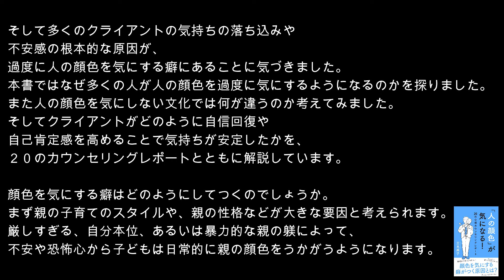「人の顔色」が気になる！⓴の心理カウンセリング レポート｜著者：王丸典子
書籍紹介用WEBページ